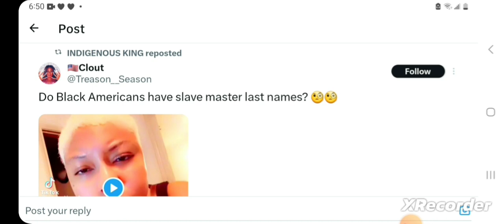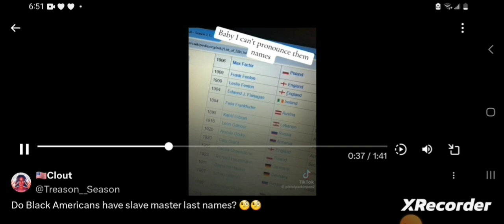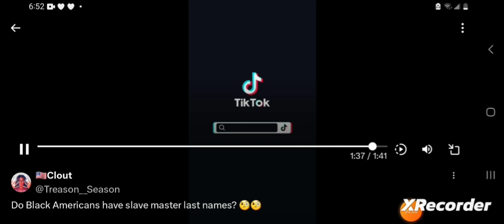Do American Indians aka Black Americans Have Slave Master Last Names? | Chief Steve Reacts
In this video we use our critical thinking to answer the generation old question, do American Indians aka Black Americans have slave master last names? This has been taught to us and told to us by different people who do and do not look like us and has been regurgitated to the youth for a long time. Chief Steve shares his thoughts and reaction to another Niiji clip from social media talking about this subject matter.

Halito! Chief Steve here coming with another one! Thank you for tuning in!

Remember to be respectful towards one another.

🎶Instrumentals by YBH 🎵  🫡

- **Music and Audio Content**: Portions of the music and audio used in this content are for illustrative and educational purposes only. We do not claim ownership of the original compositions or recordings.

- **Video Content**: Clips, excerpts, or visuals from copyrighted videos are used to enhance the viewer's understanding and commentary. We acknowledge the original creators and encourage viewers to support their work.